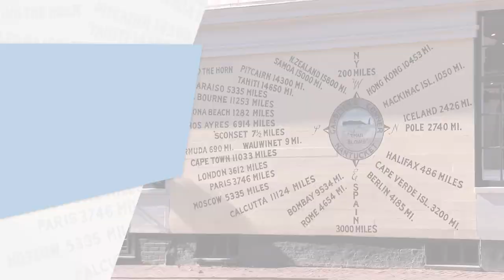2.4.24 Profiles: Jen Karberg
Host Charley Walters interviews Dr. Jen Karberg, who is the Director of Research & Partnerships at the Nantucket Conservation Foundation, where she has worked in numerous positions since 2008.